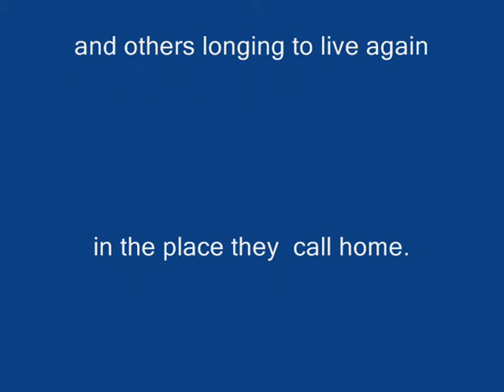StandWithUkraine Song Eastwind from before full scale invasion of Feb.2022 but after initial one.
Spotify Since Russian occupation of Crimea and invasion of Eastern Ukraine in 2014, there were more than 1,700 000 I.D.P's (Internally displaced persons), refugees in their own country and there have been more than 14 000 victims. The displacement crisis was until February 2022 the biggest since the Balkan Wars. Since Russia's full scale invasion of Ukraine in February this year there are more than 4 million refugees and tragically the death toll in Ukraine is rising This is for all Ukrainians, Crimean Tatars, Syrians, Georgians and others, who long for returning to live in the place they call home.